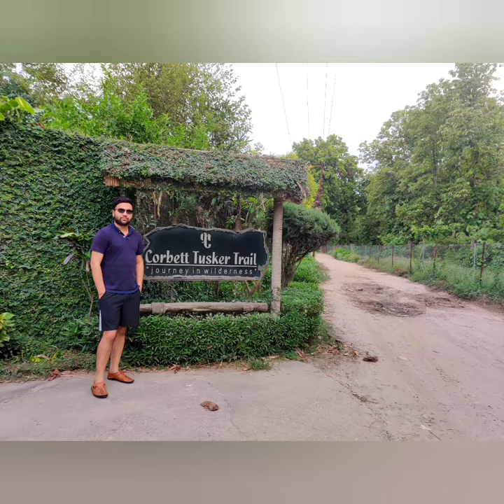Our stay at Corbett Tusker Trails (Jim Corbett National Park)